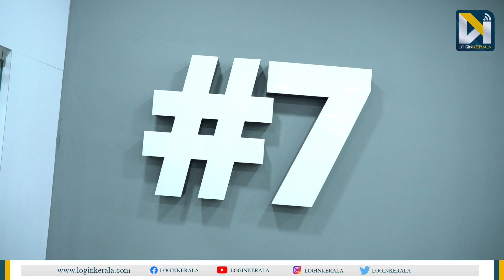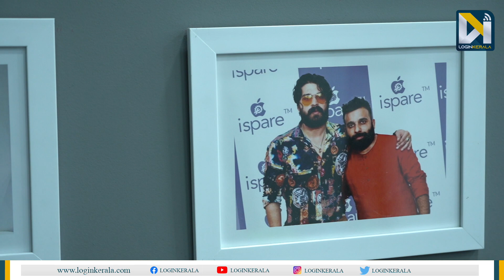ആഘോഷത്തിൽ പങ്കു ചേർന്ന് ഷിയാസ് കരീം | i spare